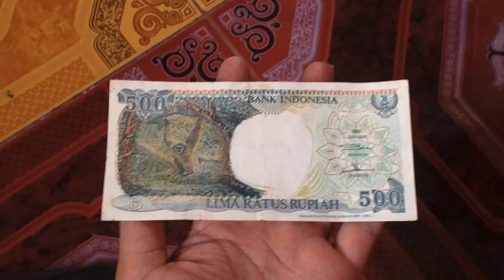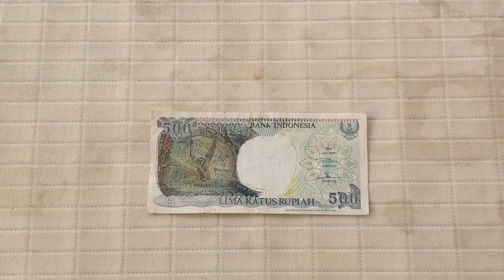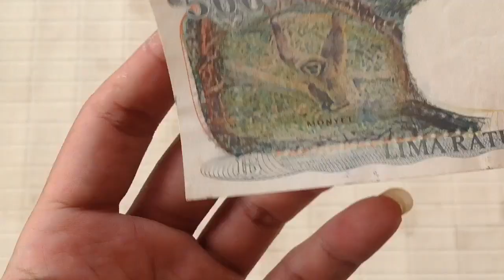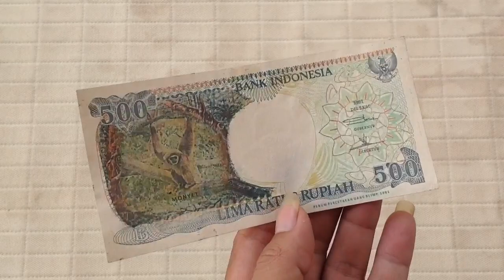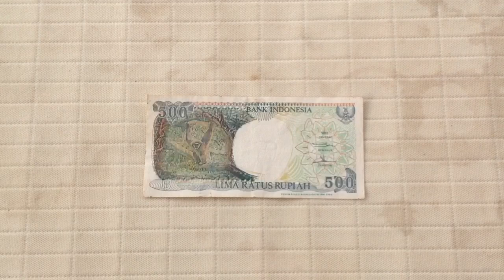LANGKA! UANG KERTAS 500 BERGAMBAR MONYET BERGELANTUNGAN YANG DI BURU KOLEKTOR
Uang kertas 500 keluaran tahun 1991 bergambar monyrt bergelantungan